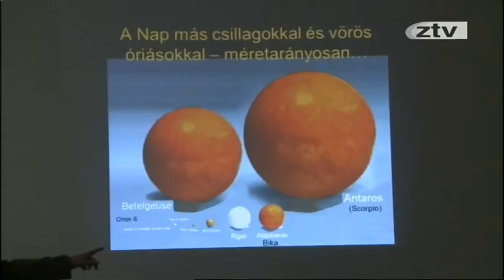A Naprendszer óriásaival ismerkedtek Teskándon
A Naprendszer óriásaival ismerkedhettek az érdeklődők Teskándon Bánfalvi Péter előadásán. A TIT Öveges József Egyesület elnöke többek között a Napot, a Jupitert, a Szaturnuszt, az Uránuszt és a Neptunuszt mutatta be. A Jupiter és négy legnagyobb holdjának távcsöves megfigyelése ugyan a borús idő miatt elmaradt, de az érdeklődők, a vetített képes előadáson, így is megismerkedhettek ezekkel. Az 5 előadásból álló sorozat ősszel folytatódik. Addig havonta 2-3 alkalommal, távcsöves bemutatóra várják az érdeklődőket, nemcsak Teskándon, hanem áprilistól Zalaegerszegen is.